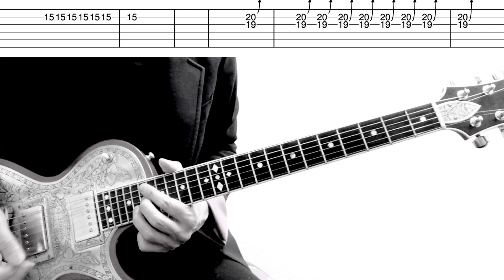【TAB】Don't Stop Me Now Brian May Guitar solo Cover Queen Tutorial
Please refer
I like this Song & Guitar
I play Japanese coin 10 yen :)